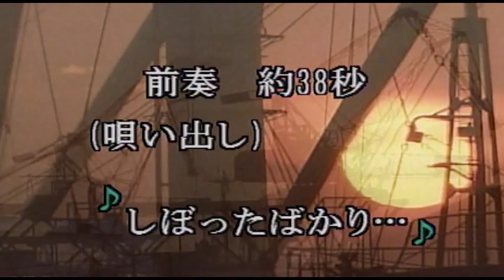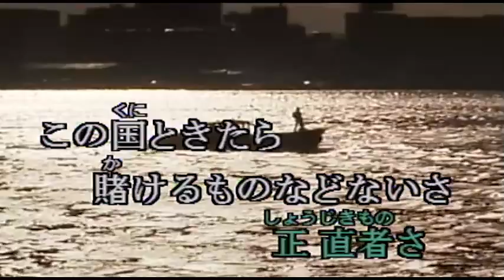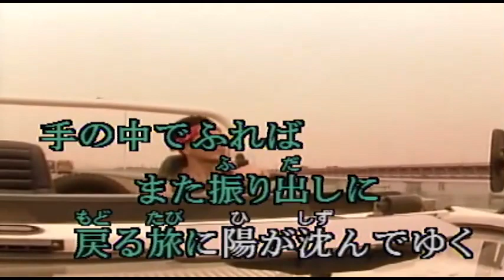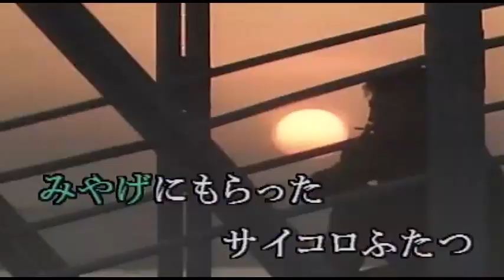（カラオケ）落陽 / 吉田拓郎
しぼったばかりの・・・
›1973年
›作詞：岡本おさみ　　作曲：吉田拓郎

しぼったばかりのタ陽の赤が 水平線からもれている
苫小牧発·仙台行きフェリー
あのじいさんときたら わざわざ見送ってくれたよ
おまけにテープをひろってね 女の子みたいにさ
みやげにもらったサイコロふたつ 手の中でふれば
また振り出しに戻る旅に 陽が沈んでゆく

女や酒よりサイコロ好きで すってんてんのあのじいさん
あんたこそが正直ものさ
この国ときたら 賭けるものなどないさ
だからこうして漂うだけ

サイコロころがしあり金なくし フーテン暮らしのあのじいさん
どこかで会おう 生きていてくれ
ろくでなしの男たち 身を持ちくずしちまった
男の話を聞かせてよ サイコロころがして